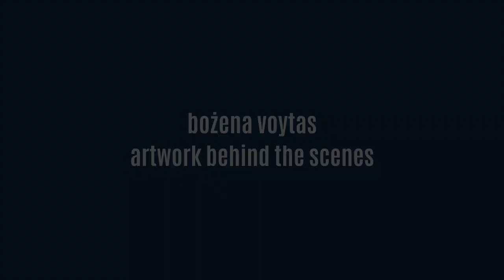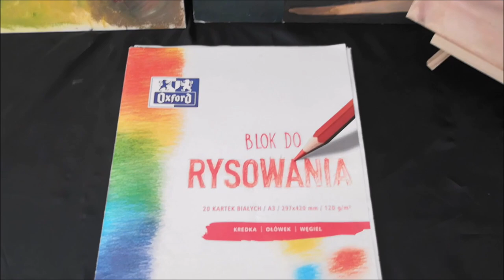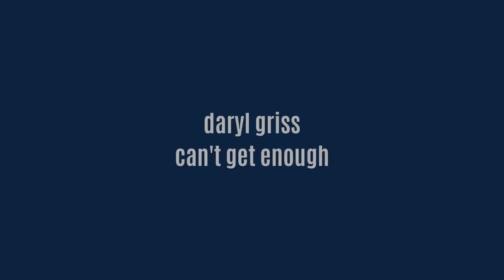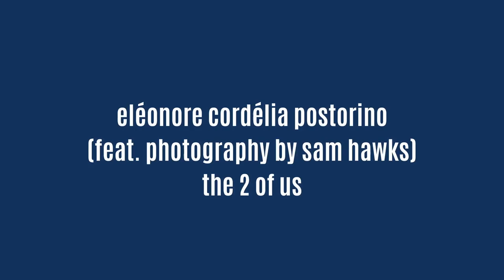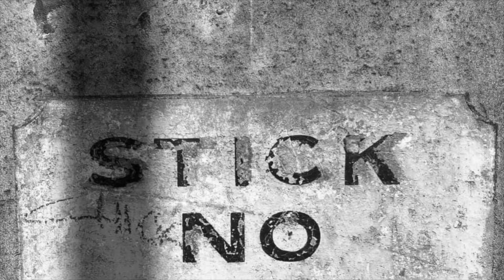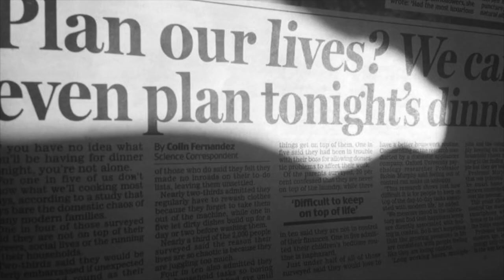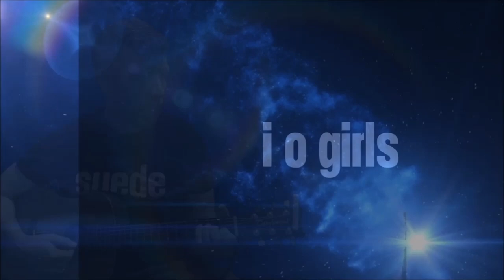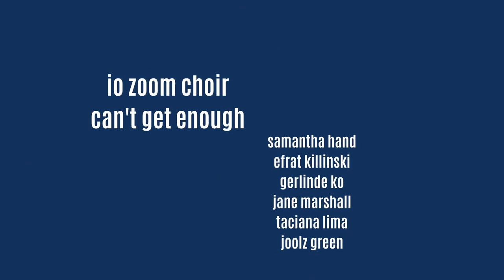IO festival 2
The second festival event in our Lockdown Summer Series of contributions by members of the Suede fan group, The Insatiable Ones.

Featuring performances by (in order of appearance):
Baz Francis Duarte - Saturday Night
Beth Pratt - She
Craig - Beautiful Ones
Jens Tejland - We Are the Pigs
Bożena Voytas - Artwork behind the scenes
Daryl Griss - Can't Get Enough
Jens Tejland - Outsiders
Simon Kinsler - This Time
Phil Clements - Modern Boys
Mylle Fournier - For the Strangers
Martin-John McDonnell - Sound of the Streets
Éléonore Cordélia Postorino - The 2 of Us
Baz Francis Duarte - This Time
James Youngjohns - Big Time
Paula Williams Dos Santos - Trash
Ben Apps - IO Girls
The Insatiable Ones Zoom Choir (Samantha Hand, Jane Marshall, Efrat Killinski, Gerlinde Ko, Taciana Lima, Joolz Green) - Can't Get Enough